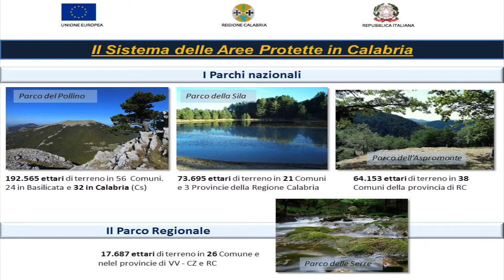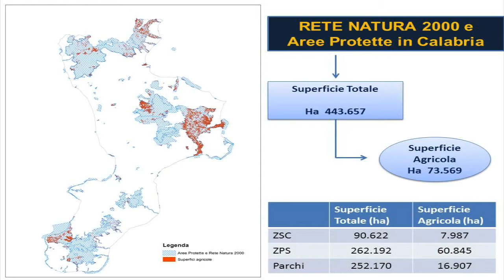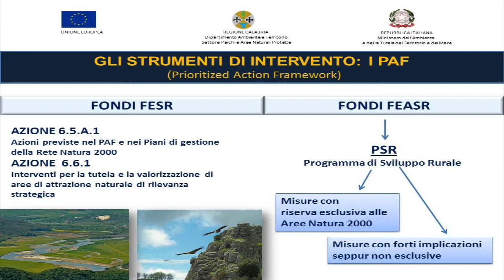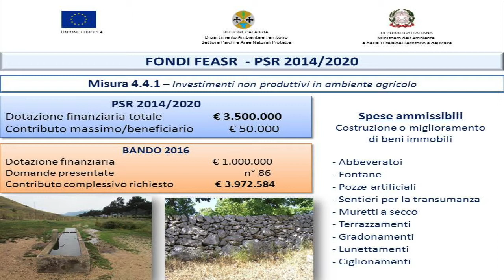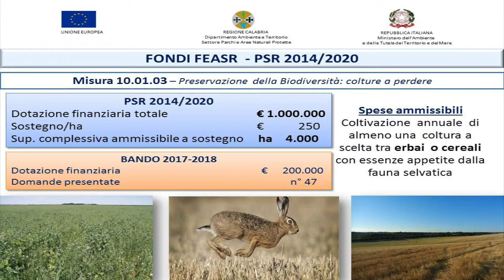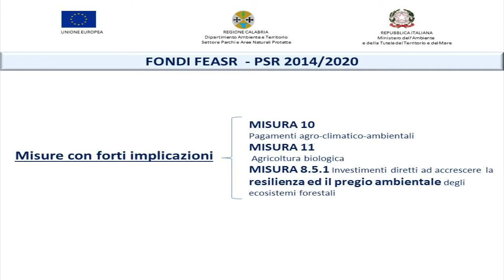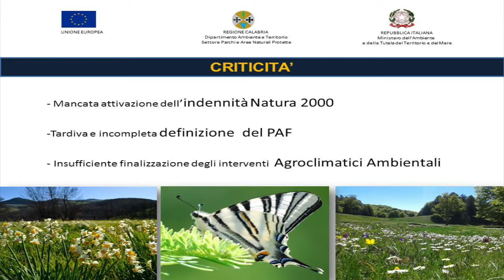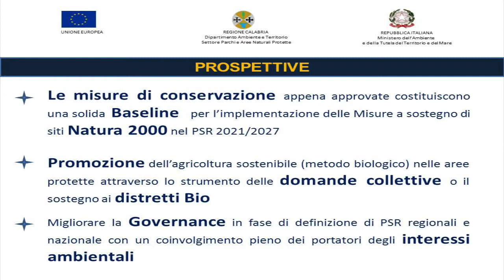Giovanni Aramini (Regione Calabria)